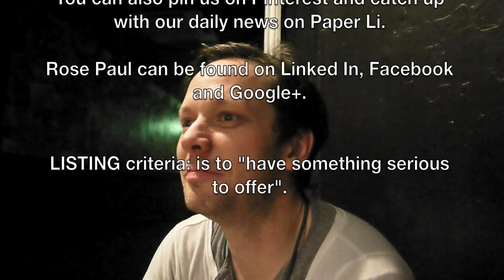Interview with 'Scott Wilkinson' from British Sea Power after gig at Wedgewood Rooms, Portsmouth.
00:06 - support band from Brighton's smallest pub 00;17 - different set this eve 'my brother thought he'd spice it up a bit' 00:55 trying to disprove that you get worse as you get older in the field of music 02:17 - oddball? eccentric?  03:39 - sound installation collaboration at the tate 08:19 some serious thinking about a fifth dimension 09:21 - visit to the hadron collider!! 10:39 - try not to be a knobhead and if you are say sorry 11:45 see what happens next for bsp 11:56 Manics quote
For more sessions, interviews, festival cover and other awesome stuff with talented musicians and comedians, go subscribe to our YouTube channel, follow us @stpaulslifestyl catch us on Tumblr., Instagram, Medium, Pinterest, paper.li and Facebook and catch Rose Paul on Google+. Linked-In and Facebook. St Pauls Lifestyle inc OVERGROUND SOUND supports striving artists for free. You can buy Studio Releases at the St Pauls Lifestyle SHOP on the 90% of music proceeds go to the artists who made the music.